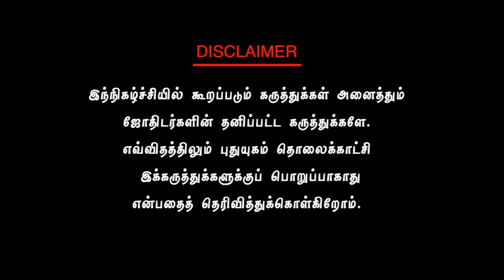தலைவிதி மாற்றி தனவசியம் தரும் தலைவாசல் பூஜை ரகசியங்கள்...! சிவ.கு.சத்தியசீலன் | PuthuyugamTV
தலைவிதி மாற்றி தனவசியம் தரும் தலைவாசல் பூஜை ரகசியங்கள்...!